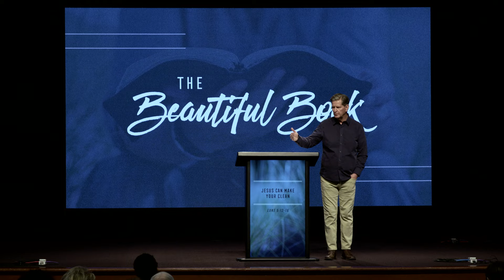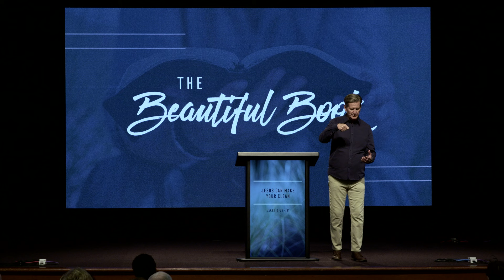Jesus Can Make You Clean | Luke 5:12-16 | Pastor John Miller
Pastor John Miller continues our series in the Gospel of Luke with an expository message through  Luke 5:12-16 titled, “Jesus Can Make You Clean.”